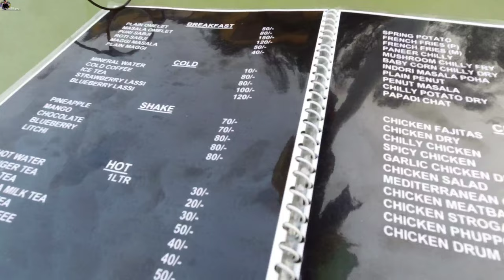Sumpi River view Resort